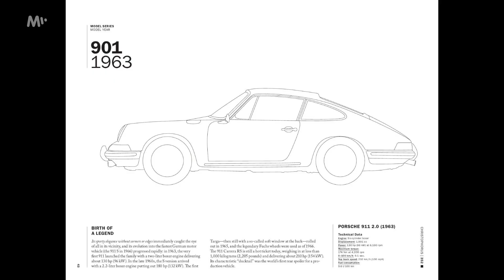Postavte si vlastní Lamborghini Sián! LEGO pro dospělé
Nejrychlejší, nejsilnější a nejkrásnější. To jsou superrychlé káry od Lamborghini, Ferrari nebo Porsche, které se vyrábějí v limitovaných edicích. Naštěstí je tu pro ty, kdo nejsou miliardáři, aspoň zmenšené modely – stavebnice LEGO® zachovávají věrnost luxusních detailů, přesnou barvu kapoty a další vychytávky, třeba motor s pohyblivými písty u modelu Ferrari či zvedací dveře a odpružení kol u modelu Sián.